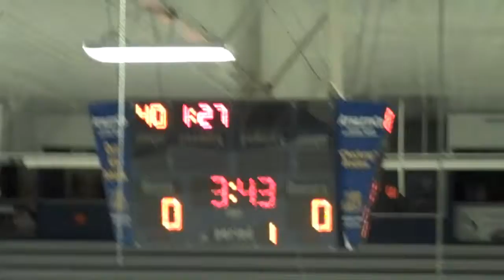Blues Peewee '00 CSDHL Preseason Opener (Win 5-0) V. Admirals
Blues Peewee '00 CSDHL Preseason Opener (Win 5-0) V. Admirals September 21, 2012. Shutout.